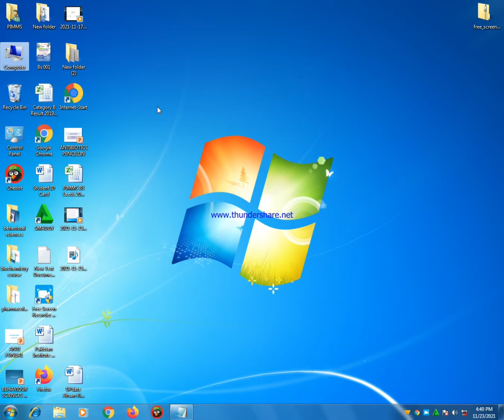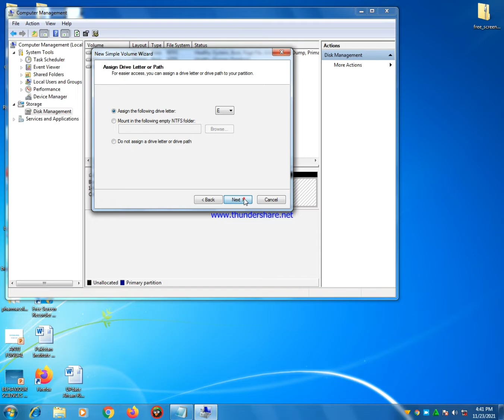How to create more partition in your hard disk ...creat new volumes in window 7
Hey guys in this video you will able to get knowledge about partition...
 I mean you will learn that how we can create more partition/ volumes in our pc hard disk.  or hard drive.